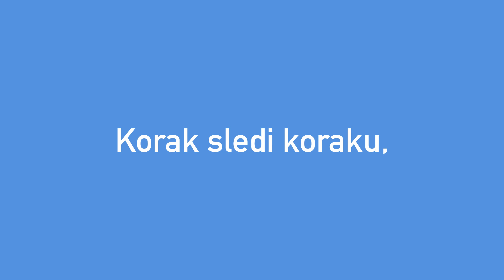Pohodno popotovanje Ljubljana Koper 2020